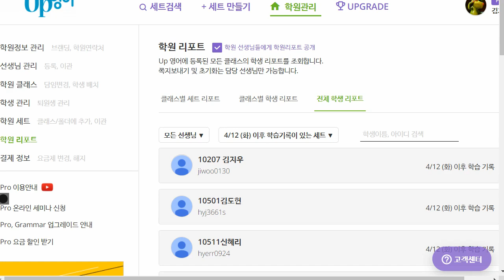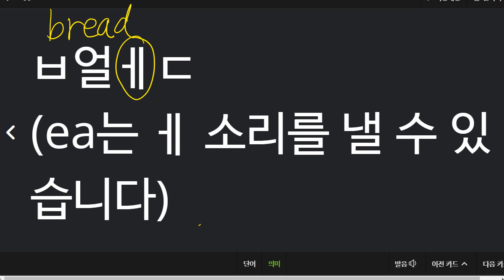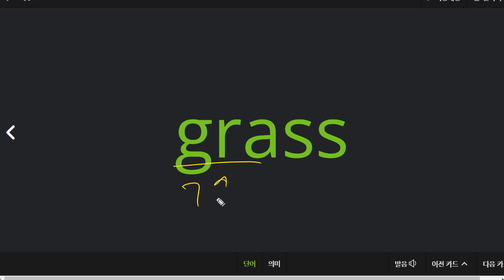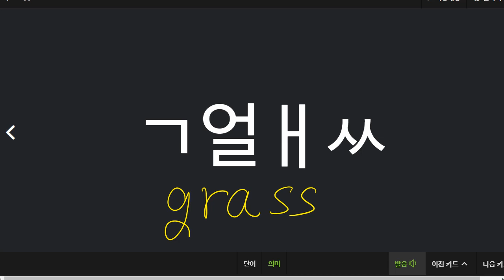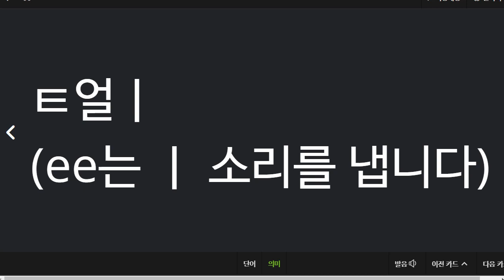김지완_2022_04_20 파닉스 성취도 60